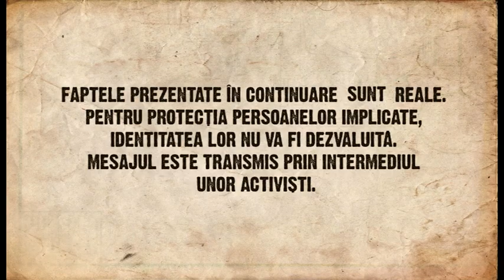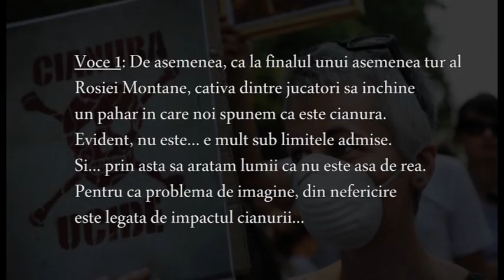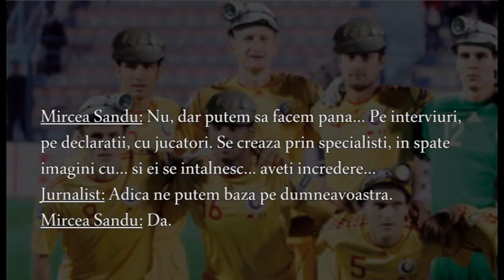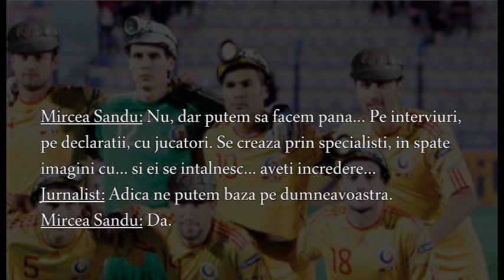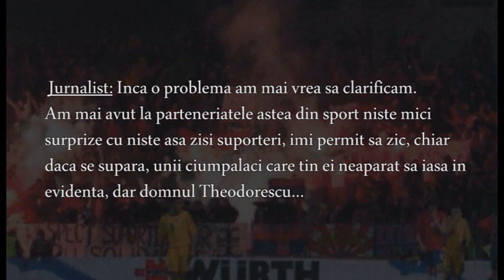FRF, cianura si banii - cum a vandut Mircea Sandu nationala de fotbal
Incredibila "negociere" prin care Mircea Sandu a vandut nationala de fotbal a Romaniei
Urmareste continuarea povestii pe Facebook: